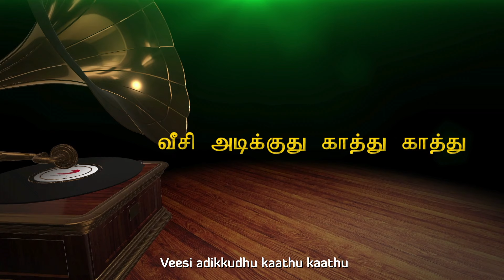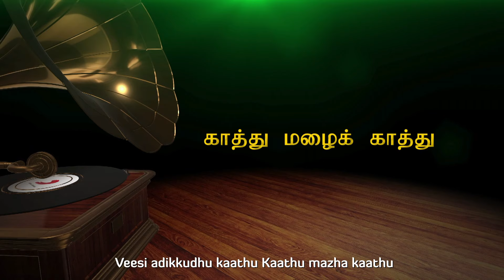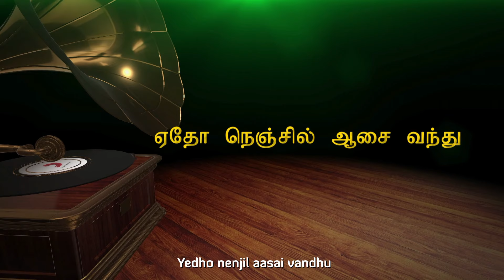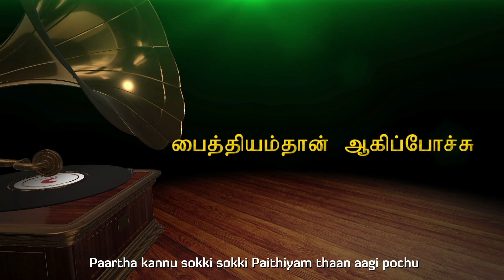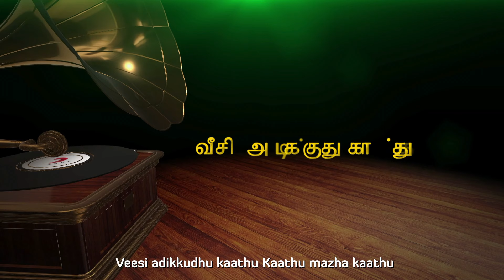Anandha Ragam - Megam Karukkuthu Lyric | Sivakumar, Radha | Ilayaraaja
Listen to Megam Karukkuthu song from the movie Anandha Ragam.

Movie - Anandha Ragam
Song - Megam Karukkuthu
Cast - Sivakumar, Radha
Director - Bharani
Banner - Panchu Arts
Producer - Panchu Arunachalam